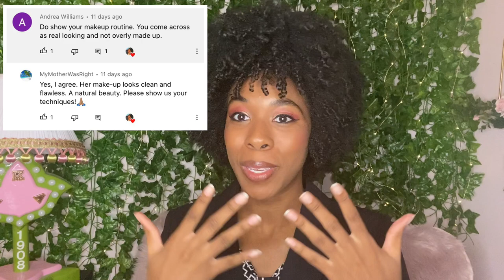GRWM | Makeup Tutorial 💄✨| All Products In Description!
Get ready with me for a medical school interview! This is a tutorial on how I do my makeup. I like to keep it semi-natural and simple - no contouring needed. Thank you to subscribers Andrea Williams and MyMotherWasRight for the video suggestion!

Products (Company - Product Name - Color)

NYX Professional Makeup - Micro Brow Pencil - Black
Maybelline New York - Great Lash - Clear/Transparent
NYX Professional Makeup - Proof It! Waterproof Eyeshadow Primer - Colorless
NYX Professional Makeup - Ultimate Shadow Palette - Phoenix
NARS - Soft Matte Complete Foundation - Marquises (Medium Deep 5)
Sephora - Everlasting Face Shaper Blush - Heartgasam
Too Faced - Better Than S*x Easy Glide Waterproof Liquid Eyeliner - Deepest Black
Too Faced - Better Than S*x Mascara - Black